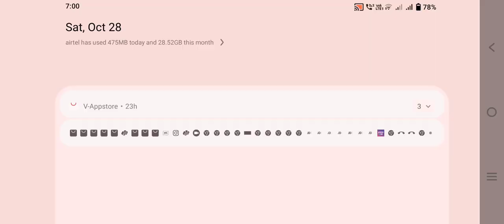October 29, 2023